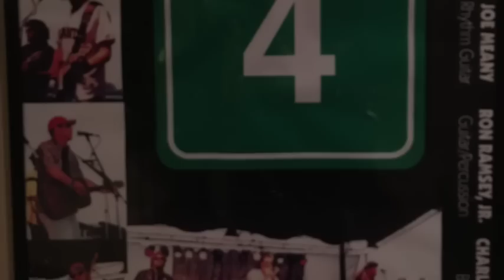Comin Back Home (official Video)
Comin' Back Home - Country Rock
The first single from Ron's new album, Comin' Back Home.  Follow Ron on facebook.